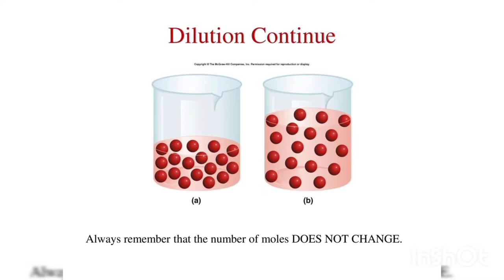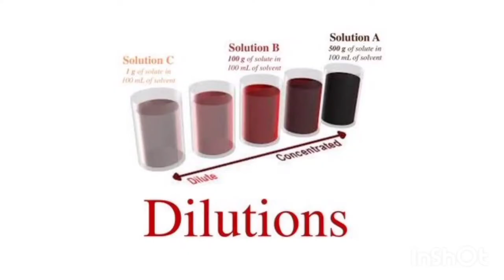Part -2 calcarea flourica symptoms # homoeopathic medicine spiritual homoeo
Hello dosto main is video main calcarea flourica ke baare main batai hu.